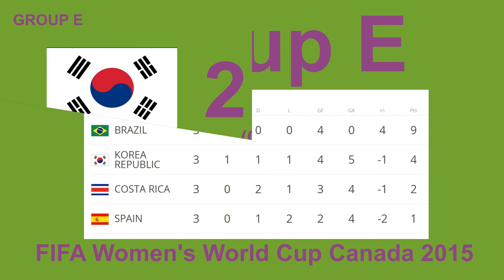FIFA Women's World Cup Canada 2015 - Group E summary - Women's soccer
At the begin standings Canada 2015 - Group E summary - Women's soccer.

Women's Football Match
Spain - Costa Rica 1:1 (1:1)
09 June 2015 - Montreal /Olympic Stadium - 10175 fans
Vicky LOSADA (ESP) 13' , Raquel RODRIGUEZ CEDENO (CRC) 14'

Women's Football Match
Brazil - Korea Republic 2:0 (1:0)
09 June 2015 - Montreal /Olympic Stadium -  10175 fans
FORMIGA (BRA) 33' , MARTA (BRA) 53' Penalty goal

Women's Football Match
Brazil - Spain 1:0 (1:0)
13 June 2015 - Montreal /Olympic Stadium - 28623 fans
ANDRESSA ALVES (BRA) 44'

Women's Football Match
Korea Republic - Costa Rica 2:2 (2:1)
13 June 2015 - Montreal /Olympic Stadium -  28623 fans
Melissa HERRERA (CRC) 17' , JI Soyun (KOR) 21' Penalty goal, JEON Gaeul (KOR) 25' , Karla VILLALOBOS (CRC) 89'

Women's Football Match
Costa Rica - Brazil 0:1 (0:0)
17 June 2015 - Moncton /Moncton Stadium - 9543 fans
RAQUEL FERNANDES (BRA) 83'

Women's Football Match
Korea Republic - Spain 2:1 (0:1)
17 June 2015 - Ottawa /Lansdowne Stadium - 21562 fans
Veronica BOQUETE (ESP) 29' , CHO Sohyun (KOR) 53' , KIM Sooyun (KOR) 78'

Slovak women soccer Twitter